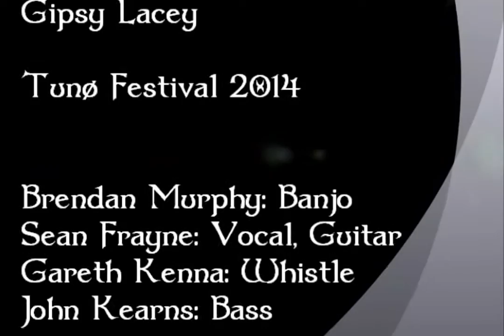Gypsy Lacey at the Tunø festival 2014